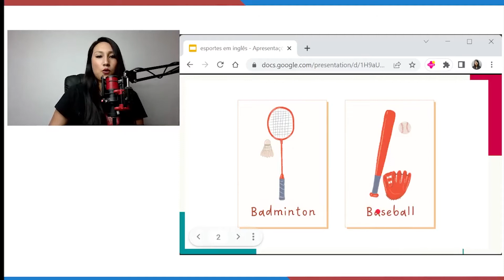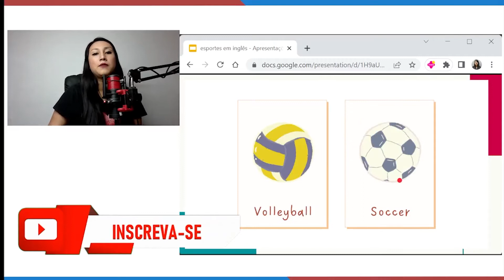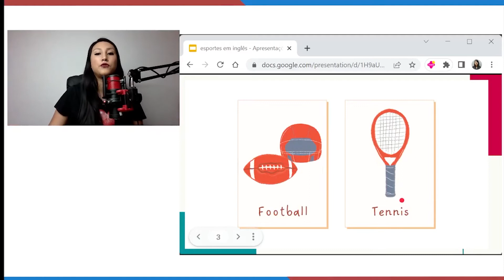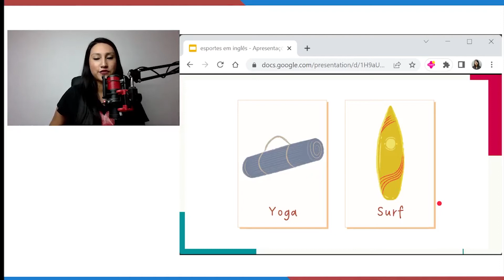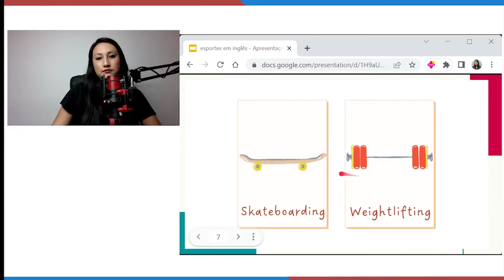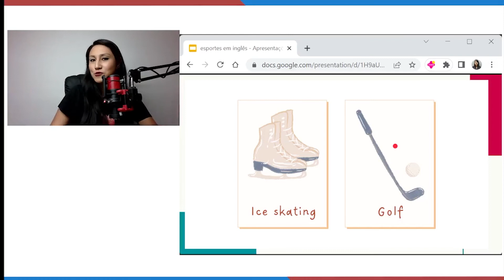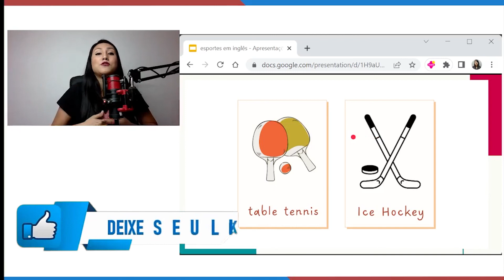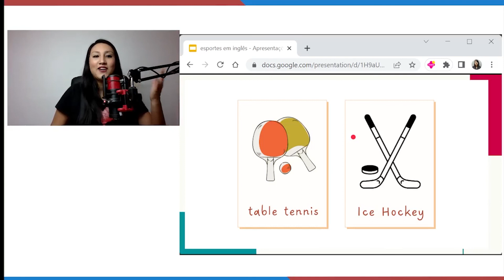ESPORTES EM INGLÊS - CONHEÇA OS PRINCIPAIS ESPORTES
No vídeo de hoje trouxe um vocabulário sobre esportes em inglês para você aprimorar seu vocabulário. A prática de esportes está presente na nossa vida desde a infância. Mas você sabe como falar sobre eles em inglês? Hoje vou te ensinar os principais esportes em inglês.

Athletics - Atletismo
Automobilism - Automobilismo
Artistic Gymnastics - Ginástica Artística
Boxing - Boxe
Bowling - Boliche
Canoeing - Canoagem
Cycling - Ciclismo
Equestrianism - Hipismo
Fencing - Esgrima
Golf - Golfe
Jiujitsu - Jiu-Jítsu
Judo - Judô
Karate - Caratê
Motorcycling - Motociclismo
Mountaineering - Alpinismo
Olympic Diving - Salto Ornamental
Skiing - Esqui
Sumo - Sumô
Surfing - Surfe
Swimming - Natação

00:00 Inscreva-se no canal :D